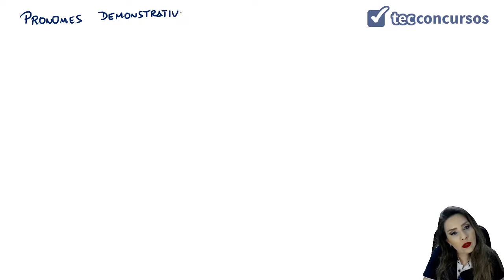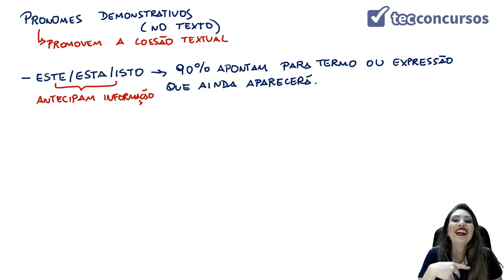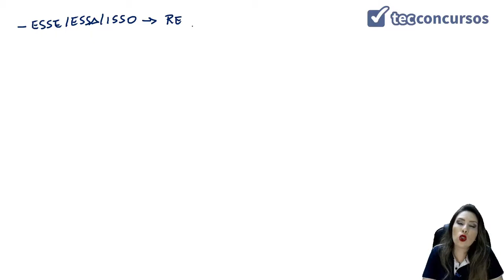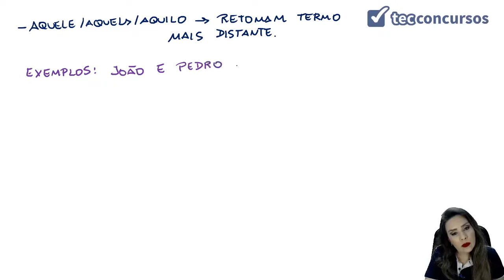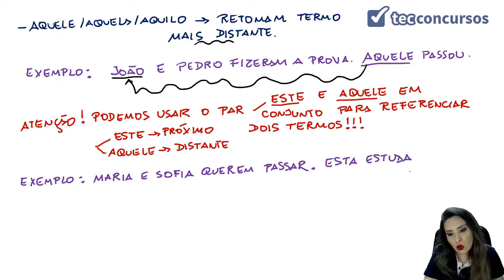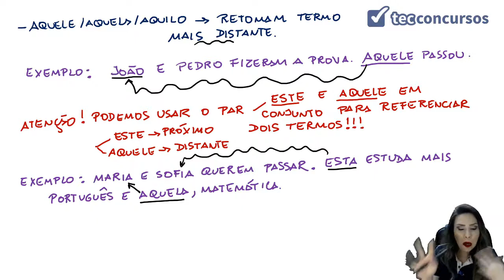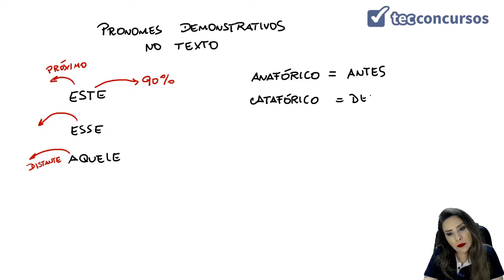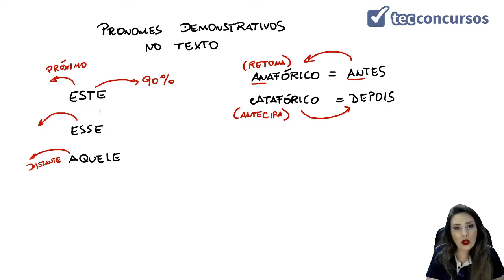03.02.05.06. Aula de Pronomes demonstrativos (Português) - Parte 2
Aula grátis e completa de Pronomes demonstrativos, da matéria Português, em que tratamos de cada um dos pronomes demonstrativos no uso do texto.